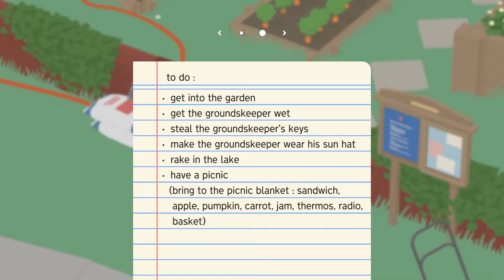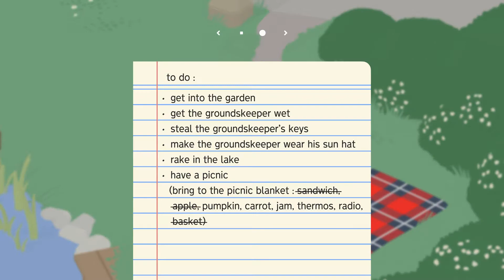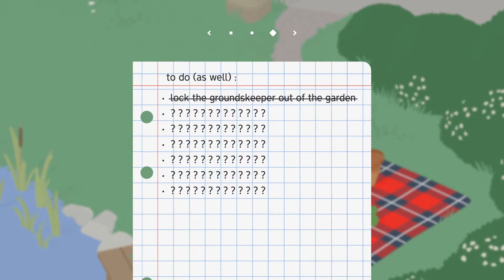I'm a Goose! | Untitled Goose Game (Xbox One)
Untitled Goose Game is a puzzle game where you play a a goose and bother people of an English village